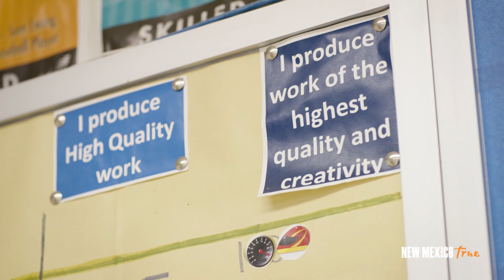New Mexico True Teacher Leader Lupe Vasquez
Lupe Vasquez, an Automotive Technology teacher at Carlsbad High School in Carlsbad, NM, details his passion for the classroom and how he prepares his students for a career using technical skills.